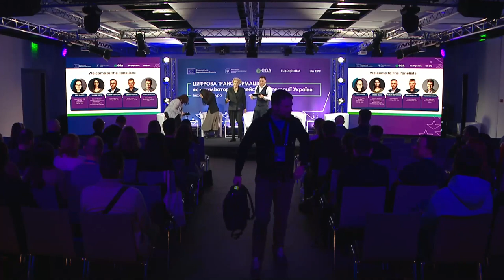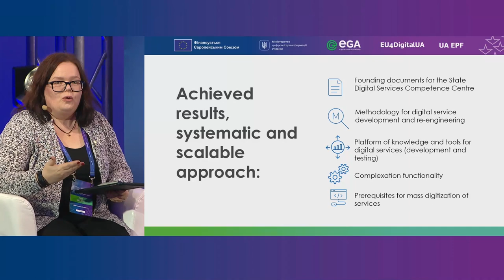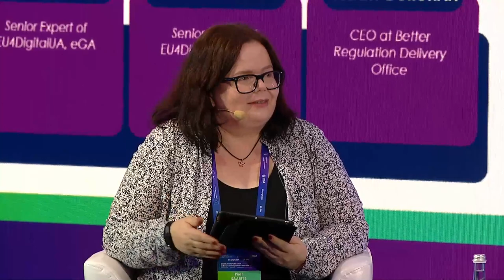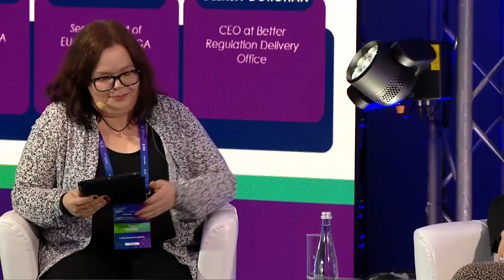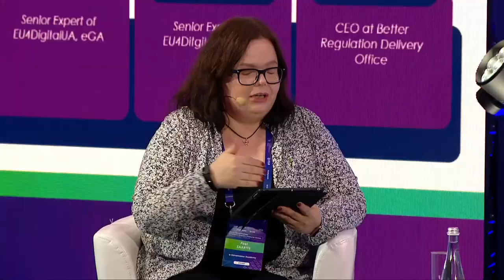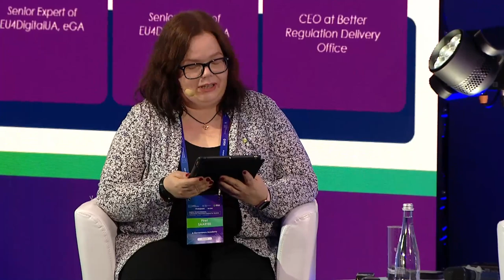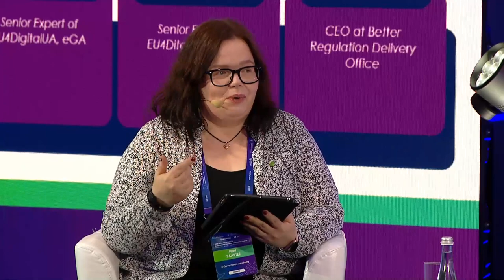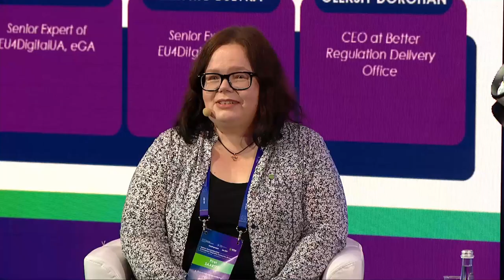Strategic Approach Towards Public Services Digitalisation (English)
On 13-14 March 2024, EGA held a forum Digital Transformation as European Integration Catalyst for Ukraine: Infrastructure, Services, Cybersecurity. During this session, top Ukrainian and European experts discussed how to upscale and enhance the approach towards the digitalisation of public services.

Speakers:
Piret Saartee, Head of Data and Services Competence Center, eGA
Valeriya Tkach, Deputy director of the electronic services development department, Ministry of Digital Transformation of Ukraine
Roman Matviichuk, Senior expert of EU4DigitalUA, eGA
Dmytro Bulyka, Senior expert of EU4DigitalUA, eGA
Oleksii Dorohan, CEO of BRDO